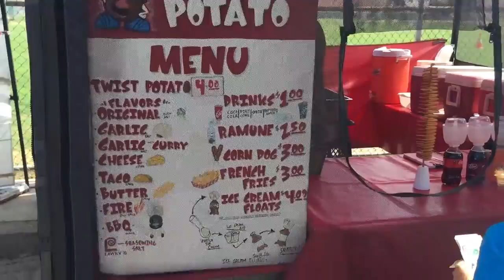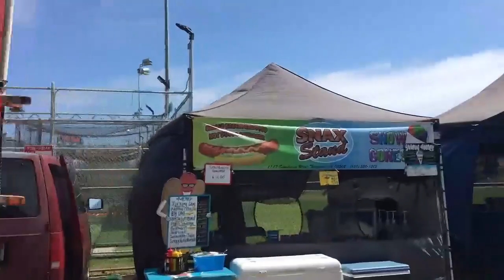Hermosa Farmers Market Video Project- Beginning Journalism Brooke Smith/ Emilee Ray/ Rachel Rosen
This video is about Farmers Market Journalism